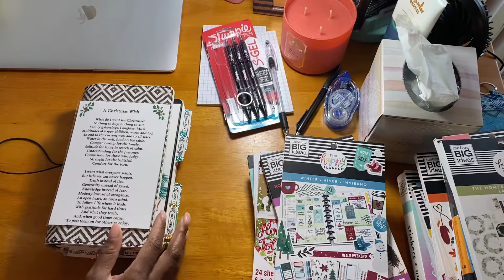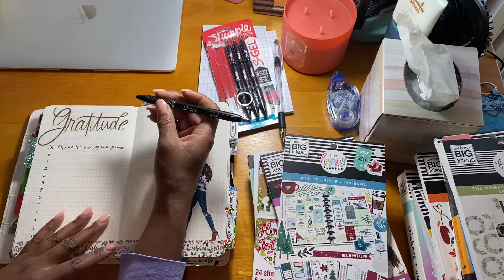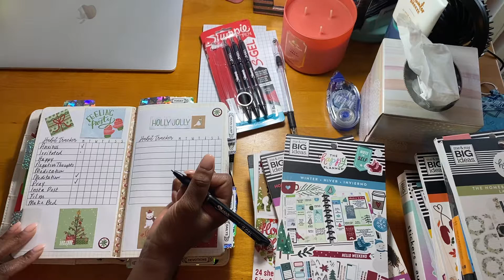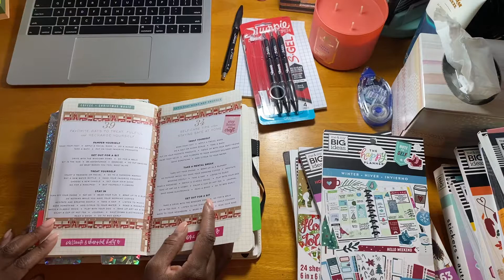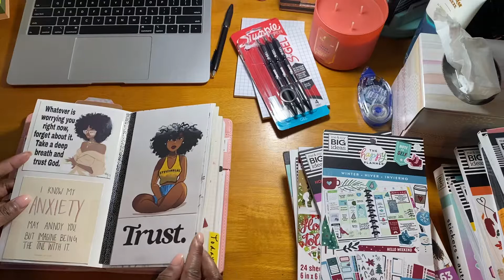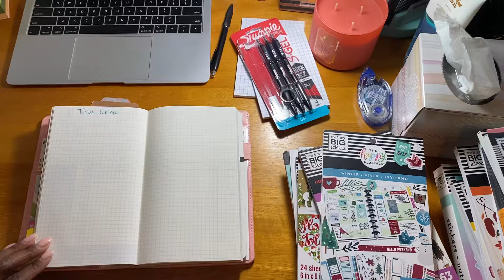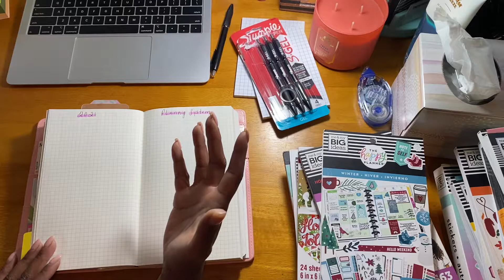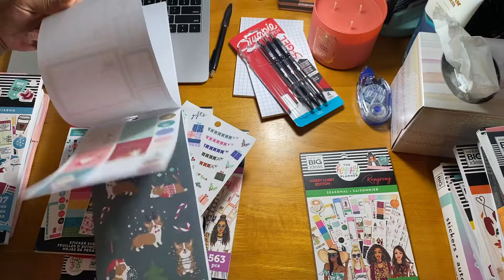Plan With Me!! Moleskine! December Daily’s! Faith Log! Brain Dump! Bullet Journal! Happy Planner!